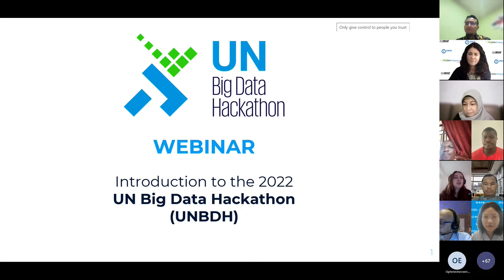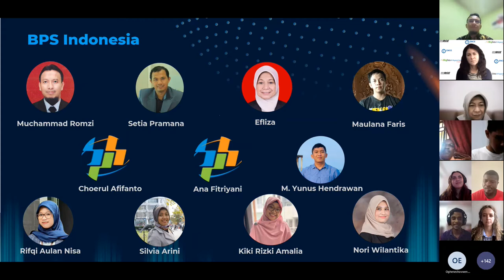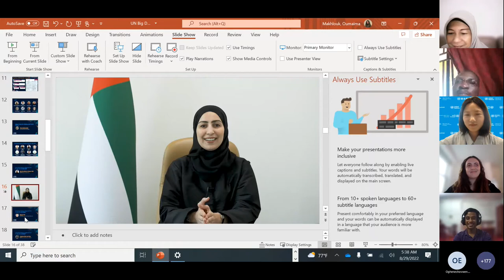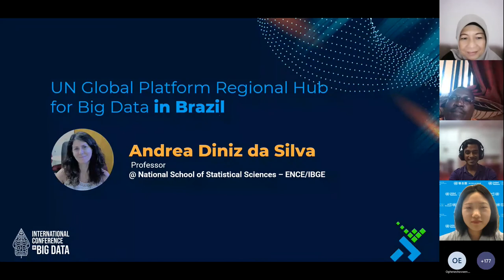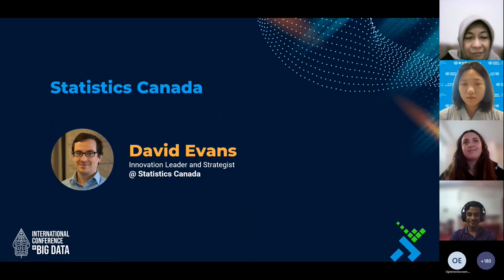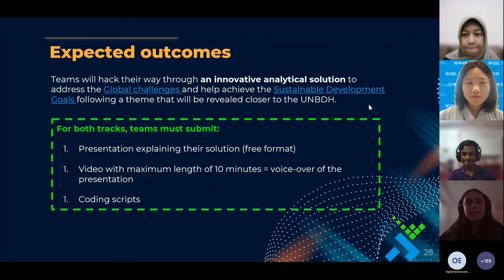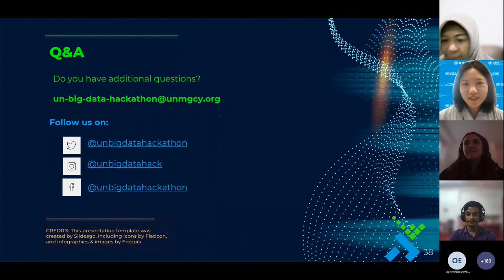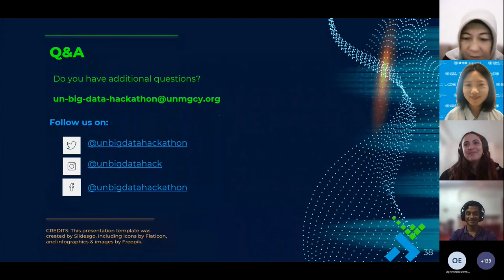Introduction to the 2022 UN Big Data Hackathon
For more information on the UN Big Data Hackathon, see the Hackathon webpage